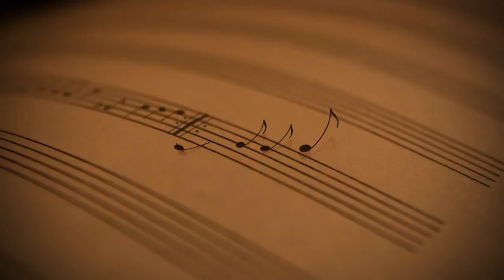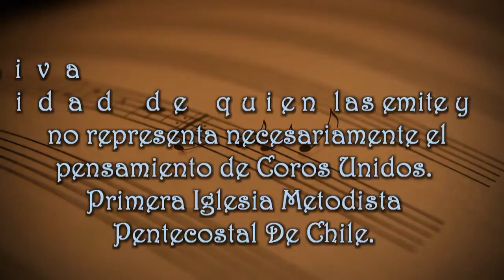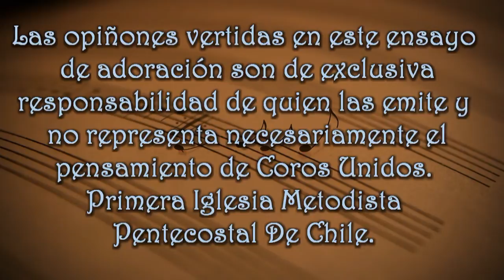Alabanza - La Victoria Es Tuya (3° ensayo conferencias febrero 2014)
Tercer Ensayo de Coros Unidos Para Las Conferencias Internacionales Realizado el 12 de febrero del 2014 en la Catedral Evangélica de Chile (jotabeche 40).

Ama a tu prójimo como a ti mismo. El amor no perjudica al prójimo.
(Romanos 13:9-10)